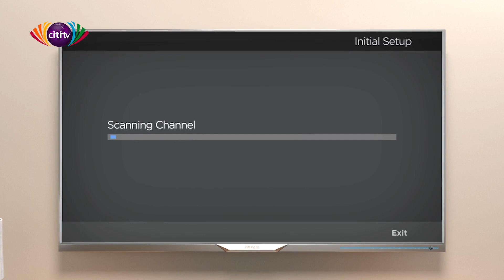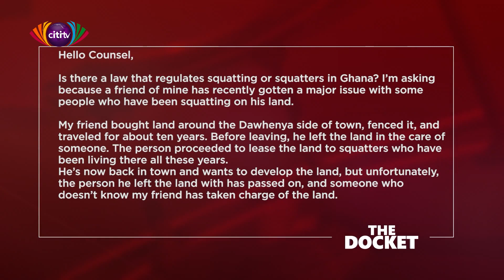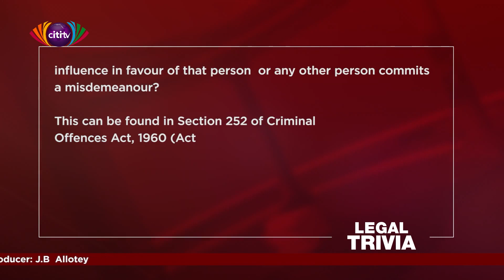Minority files injunction application against implementation of E-levy